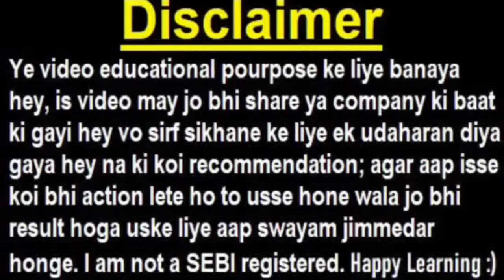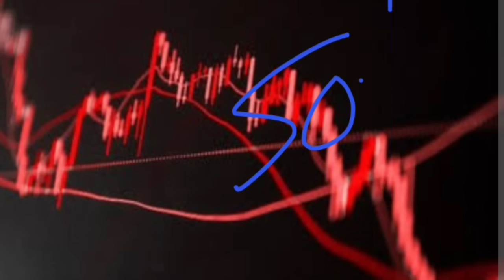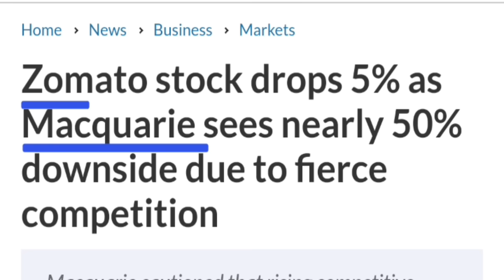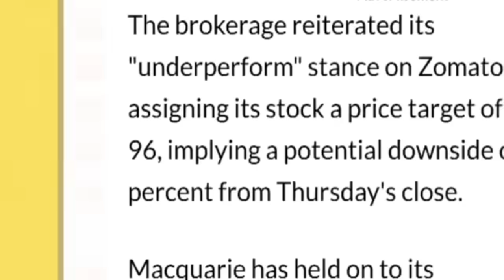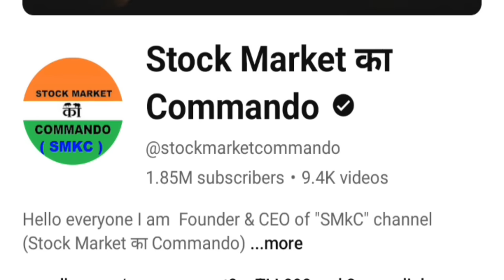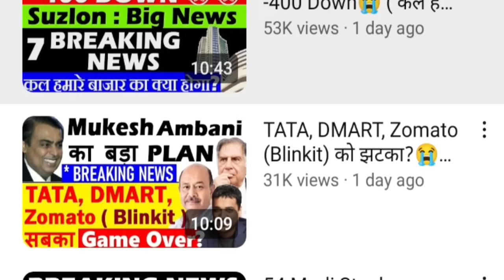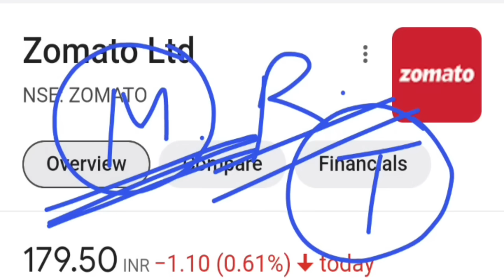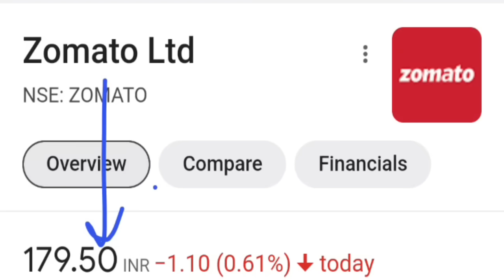STOCK 50% CRASH होगा ? 😱 😱 😱 🔴 Investor Big Warning 🔴 Stock Market For Beginners | Zomato Macquarie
🔴 4 June के बाद Solid BULL MARKET (बाजर में होगा धमाका💥) निर्मला सीतारमण का बड़ा बयान

TOPIC COVERED :

zomato share
zomato app
zomato owner
zomato promoters
zomato vs swiggy
zomato ipo
zomato profit
zomato shark tank india
zomato goel
zomato
blinkit news
blinkit profitable
blinkit
zomato multibagger stock
zomato multibagger share
zomato management
zomato target
zomato food news
Zomato
Zomato stock drops 5% as Macquarie sees nearly 50% downside due to fierce competition
Zomato share price may fall 46% in 12 months
smkc

TY :)